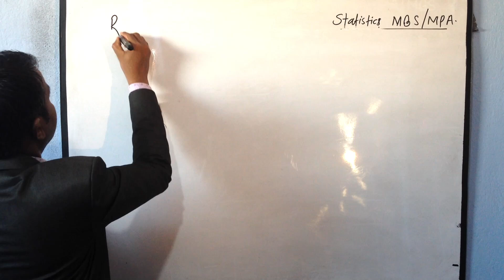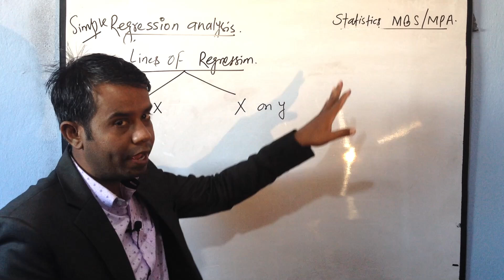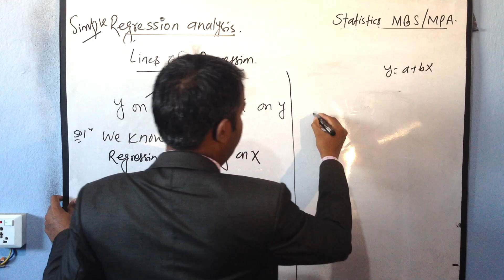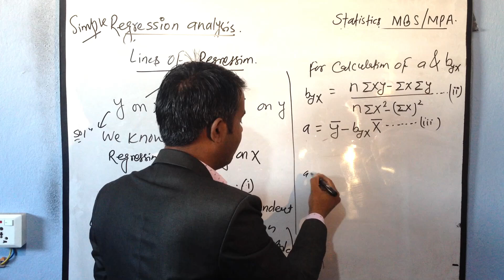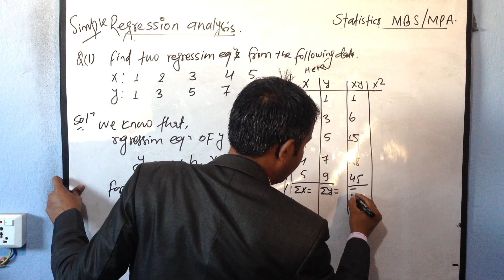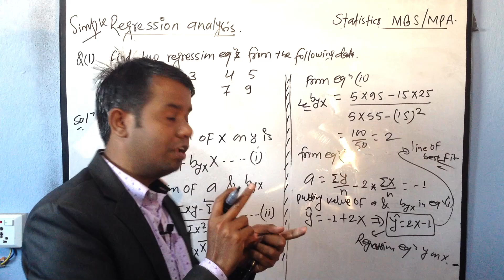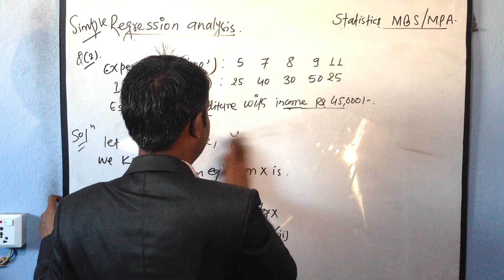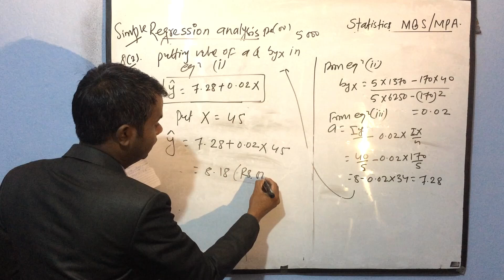Simple Regression By Rambabu Yadav Sir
# This lecture is specially useful for MPA, MBS, MBA (for master level) students for their Universities level exams.

# This lecture is also useful for +2 and Bachelor level students.

# Lecture is  completely based on Questions asked in TU, KU and other universities of Nepal.

# This lecture contains complete information about both theoretical and numerical of simple regression analysis.